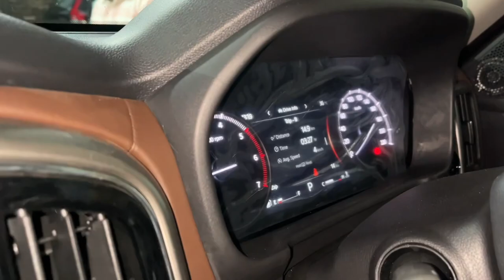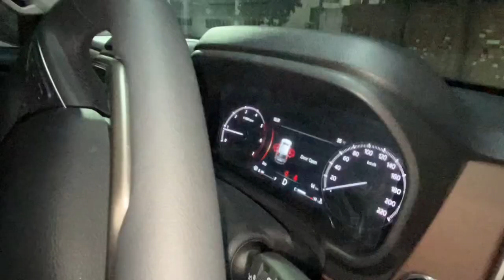Taking Delivery of the New Mahindra ScorpioN Z8 Diesel AT 2023 👌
New Mahindra ScorpioN 2023 | ScorpioN Z8 Diesel Automatic - 2WD | Mahindra Scorpio

Taking Delivery of the new Mahindra ScorpioN 2023